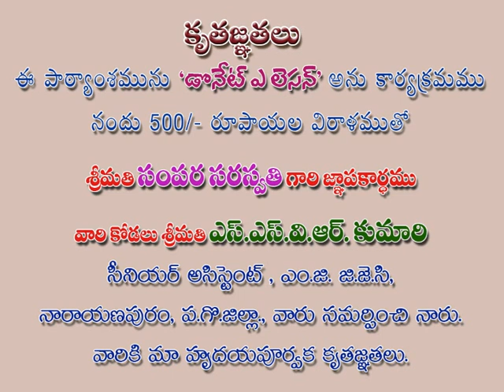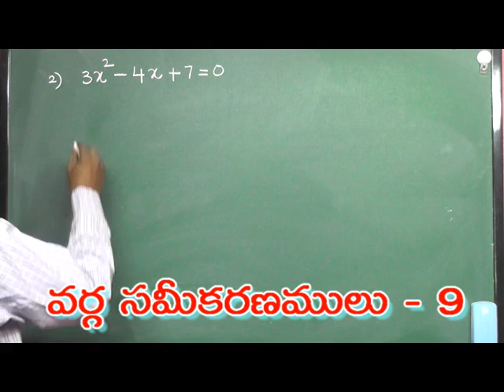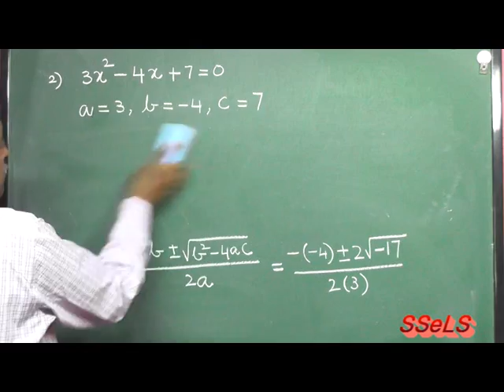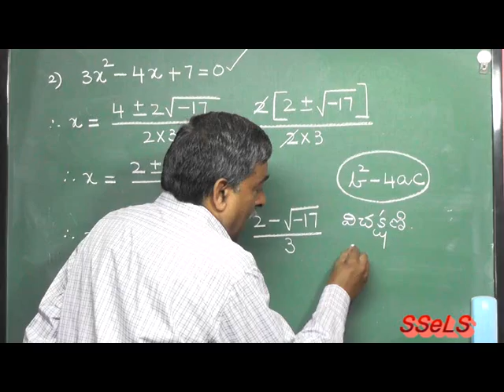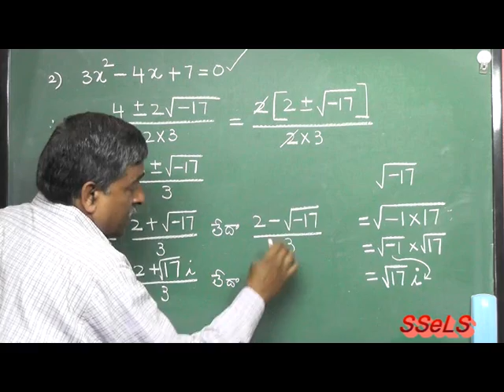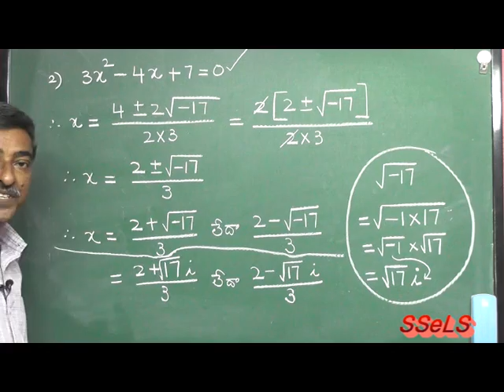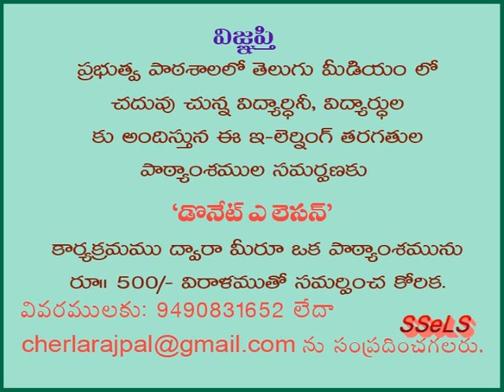X CLASS TM MATHS QE L9